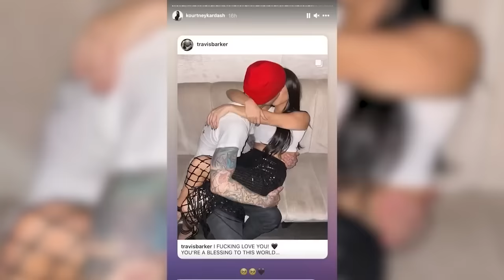Kourtney BREAKS DOWN Exposing Kim K's Attempt To Ruin Her Marriage With Travis Barker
Kourtney Kardashian has pointed fingers at her sister Kim Kardashian, alleging that her marriage with Travis Barker is on the brink of collapse due to Kim's interference. Kourtney has made serious accusations, suggesting that Kim's past romantic history with Travis may be causing tension in their relationship. According to Kourtney, Travis and Kim share a romantic history, with Travis allegedly cheating on his previous partner, Paris Hilton, with Kim. Kourtney fears that Travis's past infidelity may be repeating itself, and she believes that Kim's involvement is exacerbating the situation.
The accusation has reignited speculation about Travis and Kim's past,. Kourtney has publicly accused Travis of having a romantic history with Kim, citing past instances where Travis purportedly cheated on his former partner, Paris Hilton, in favor of Kim.